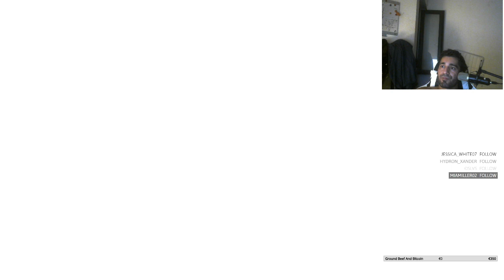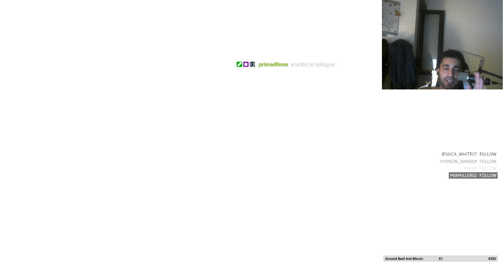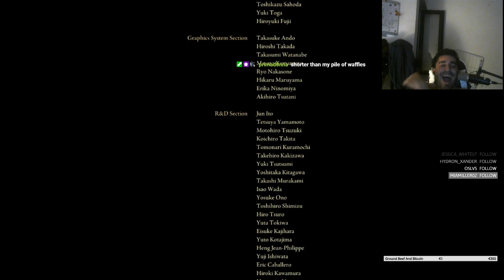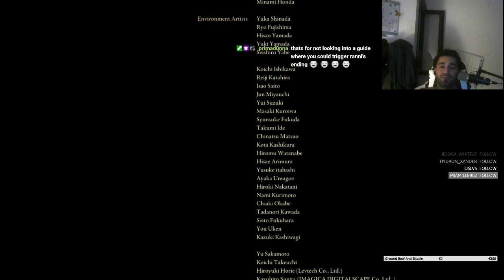Finishing Elden Ring Reaction And Last Boss Kills